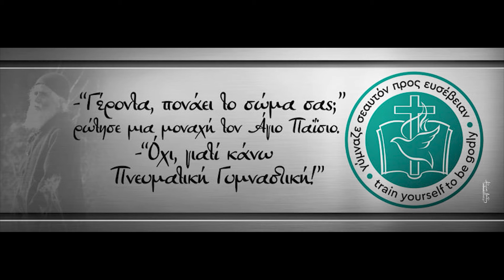Τα γνωρίσματα των Χριστιανών με τον π.Ευάγγελο Παπανικολάου - Πνευματική Γυμναστική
Τα γνωρίσματα των Χριστιανών
Σε αυτό το βίντεο ο π.Ευάγγελος Παπανικολάου αναφέρεται στα γνωρίσματα των Χριστιανών, σύμφωνα με την προς Διόγνητον Επιστολή και τα αναλύει με τον δικό του μοναδικό τρόπο.